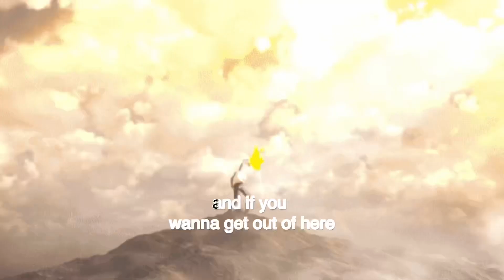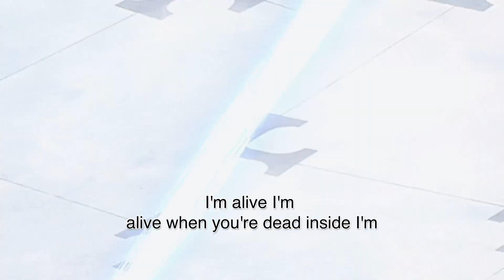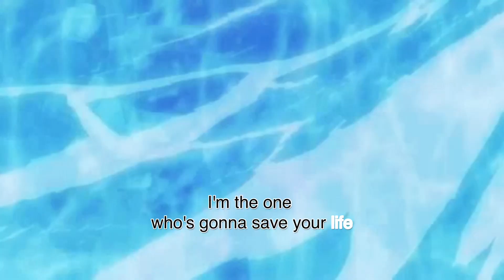Anime [amv] IM ALIVE +lyrics (from marvel’s AVENGERS ASSEMBLE)